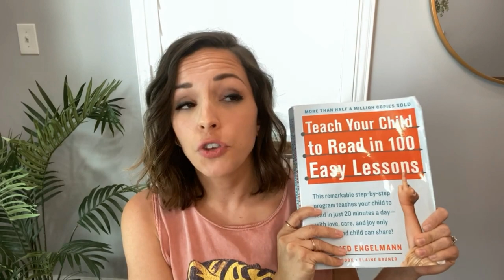HOMESCHOOL | When to Teach Reading Lessons | Gentle Learning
Find amazing monthly picture book lists, the best podcast EVER and book recommendations that are solid gold

Hey friends!!! Today I am talking about Reading. Homeschool Mamas can feel some SERIOUS pressure when it comes time to teach your kiddo to read. Especially if they seem like they are “behind” schedule. In today’s video I am going to not only encourage you to take a gentle approach when it comes to teaching reading and follow your child’s lead- I am going to share my story of I did just that (even when it felt super scary) and came out on the other side victorious! Creating life long learners and cultivating a love for reading in your household is much more simple than you might think- and when we take comparison out of the equation and just LISTEN to our kids, they end up teaching us a lot too. :) I can’t wait to see what you think of my tips and tricks for teaching reading and I can’t wait to hear YOUR feedback and find out what works well for you!